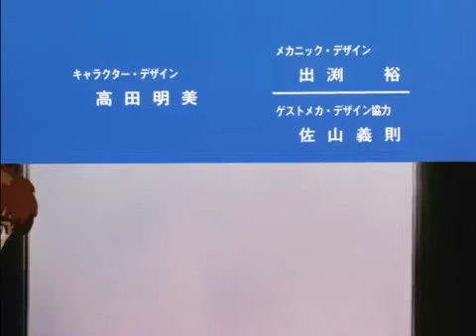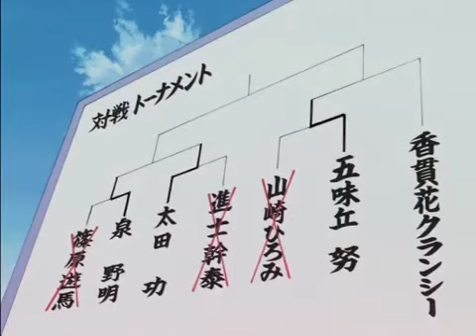Patlabor - 01 [Dublado]